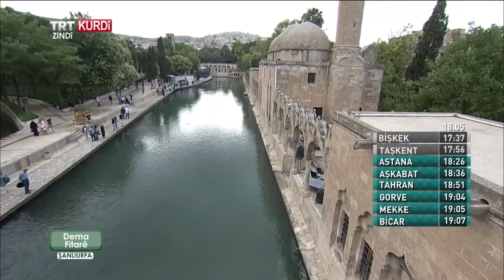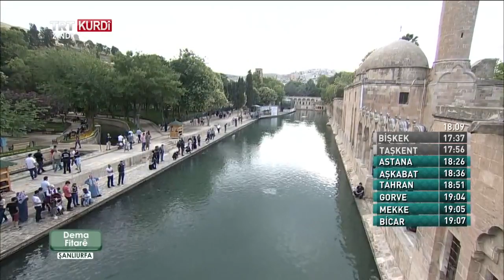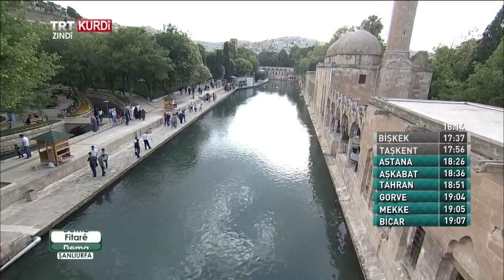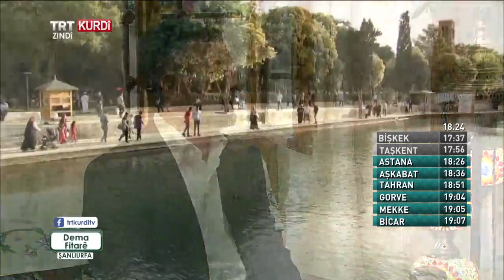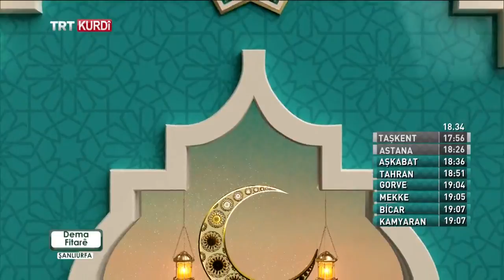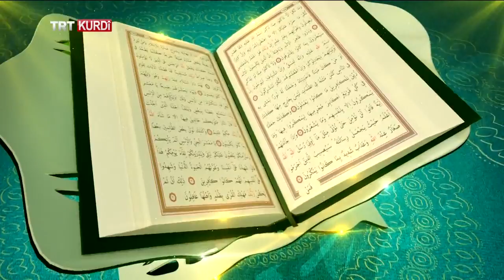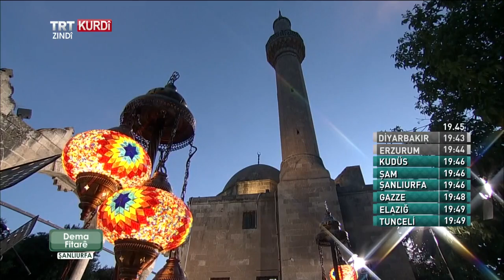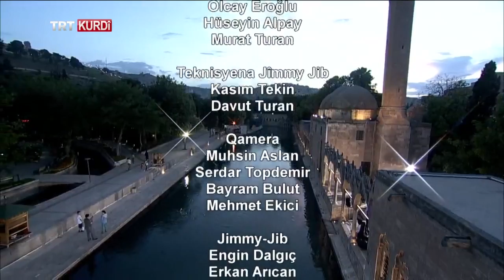DEMA FITARÊ (İFTAR VAKTİ ) BEŞA 18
Mevanê Dema Fitarê Seyid Emin Konak wê behsa mirin û axiretê bikê.